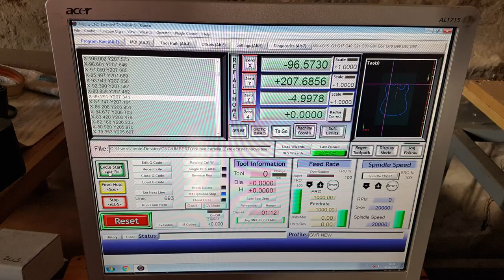CNC Router Test - Fender Telecaster Body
Testing the new CNC router with a Fender Telecaster body file.